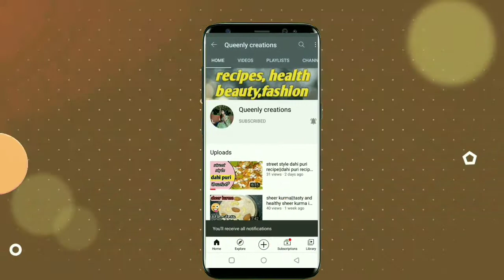sunnundalu||more healthy laddu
hello everyone,
in this video am sharing with you how to make healthy and tasty sunnundalu